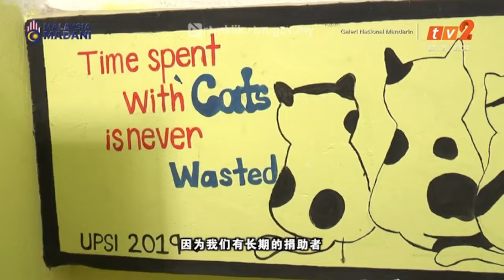20 SEPT 2023 – GALERI NASIONAL MANDARIN